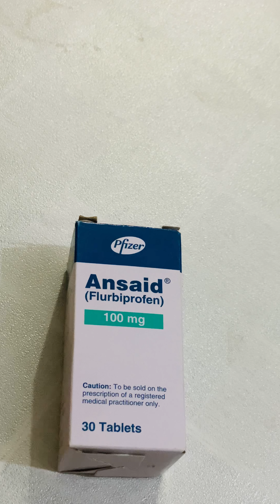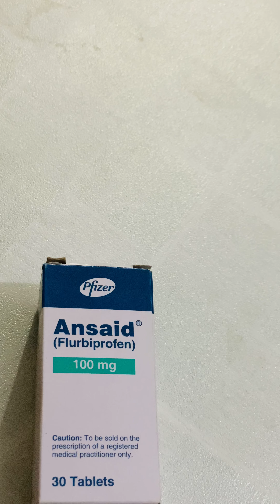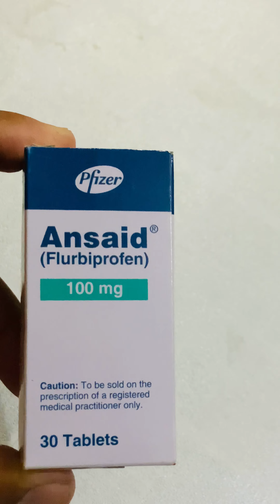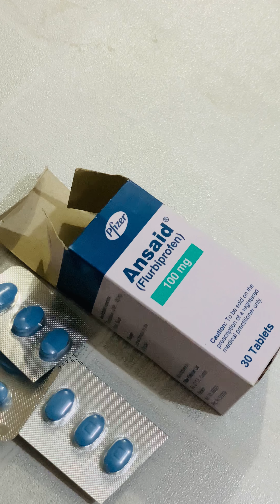Tab Ansaid uses and side effects -Flurbiprofen(Ansaid)100mg benefits inUrdu/Hindi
Welcome to our informative video exploring the medicinal wonders of Tab.Flurbiprofen! In this enlightening presentation, we delve into the details of this remarkable medication, its benefits, and its various applications in managing pain and inflammation.

Join us as we embark on a journey to understand the pharmacological properties of Tab.Flurbiprofen and how it can provide relief from a range of painful conditions. We explain how this nonsteroidal anti-inflammatory drug (NSAID) works to inhibit the production of prostaglandins, the chemicals responsible for pain and inflammation in the body.

Discover the versatility of Tab.Flurbiprofen as we explore its effectiveness in relieving pain associated with conditions like arthritis, menstrual cramps, dental procedures, sports injuries, and postoperative discomfort. We dive into the science behind how this medication targets the root causes of pain and inflammation, providing much-needed relief to those suffering from acute or chronic discomfort.

Throughout the video, we explain the importance of following proper dosage guidelines and consulting with healthcare professionals before starting any medication regimen. We emphasize the significance of understanding potential side effects and interactions with other medications to ensure safe and effective use of Tab.Flurbiprofen.

Moreover, we shed light on the benefits of Tab.Flurbiprofen over other pain relievers, such as its ability to provide prolonged relief with fewer doses, its relatively low incidence of gastrointestinal side effects, and its suitability for individuals with specific medical conditions or sensitivities.

In addition to its pain-relieving properties, we discuss the potential anti-inflammatory effects of Tab.Flurbiprofen and how it can be used to manage conditions characterized by inflammation, including certain types of arthritis and musculoskeletal disorders.

Furthermore, we highlight the importance of responsible medication use, including adhering to prescribed dosages, avoiding self-medication without proper medical guidance, and being aware of any potential allergies or contraindications.

By the end of this video, you'll have a comprehensive understanding of Tab.Flurbiprofen and its therapeutic potential in managing pain and inflammation. Empower yourself with knowledge about this powerful medication to make informed decisions about your health and consult with healthcare professionals for personalized guidance.

Join us on this educational journey to discover the benefits and applications of Tab.Flurbiprofen, and unlock the path to a more comfortable and pain-free life.